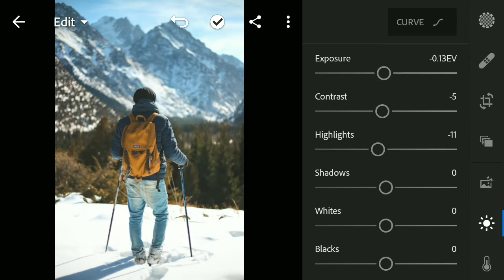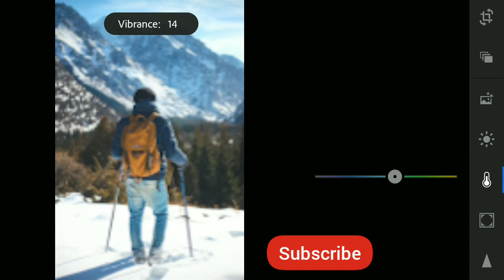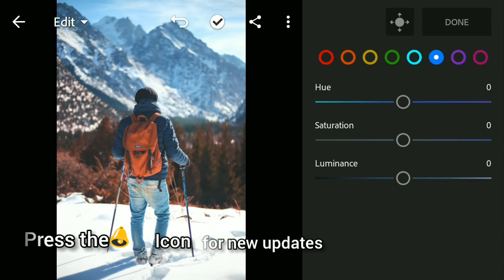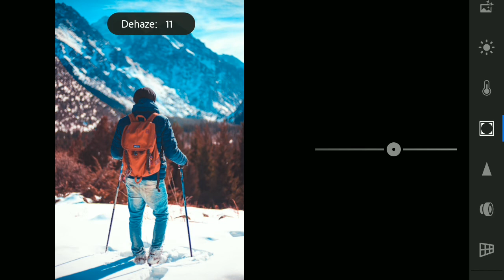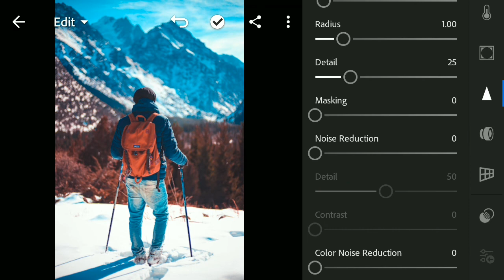How To Edit Mountain Photos || Lightroom Mobile Tutorial || Lightroom Se Photo Edit Kase Kare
In this video i will show you how to edit photos in Lightroom mobile

for free Lightroom preset

1.lightroom apk link 🎉

2.snapseed apk link - 🎉

3.PicsArt apk link - 🎉

Lightroom colour change editing
New tips and tricks in Lightroom cc
Lightroom cc background editing
Photo editing in lightroom cc
Lightroom pro editing tutorial

 note : - all images shown in this video belongs to the respected owner. I'm not the owner of these photos.All photos are for illustration purpose only.

@ 2020 Sharmaji editing